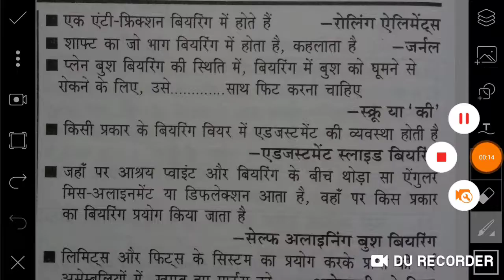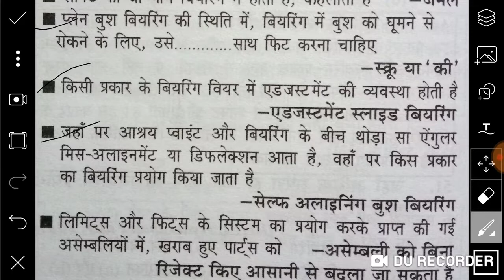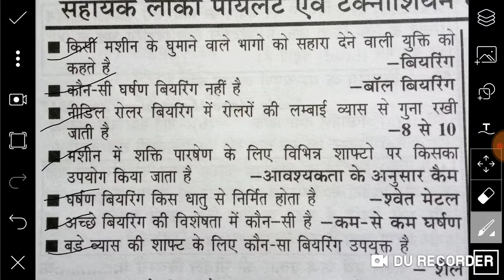Bearing (बियरिंग) of Fitter Trade for RRB ALP CBT-2 and TECHNICIAN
Railway SSE, JE, ALP and TECHNICIAN